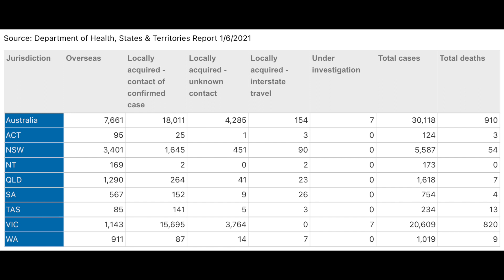澳洲 COVID-19 情況 2021年 6 月 1 日